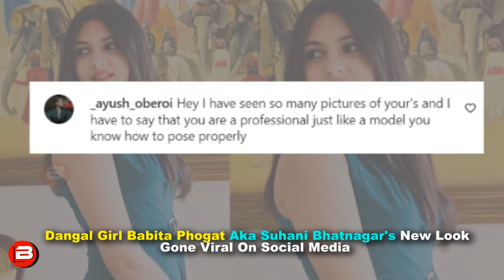Dangal Aamir Khan's Younger Daughter Babita Aka Suhani Bhatnagar's New Look Gone Viral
Dangal Aamir Khan's Younger Daughter Babita Aka Suhani Bhatnagar's New Look Gone Viral. Aamir Khan's Dangal Fame Actress Suhani Bhatnagar's New unrecognizable Look Viral on social media.